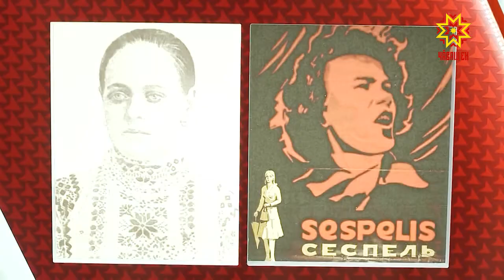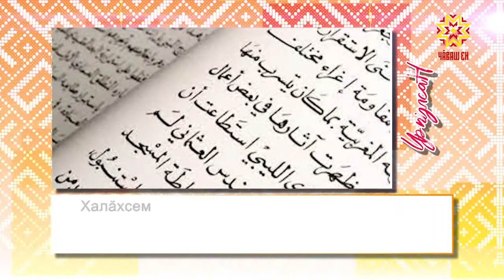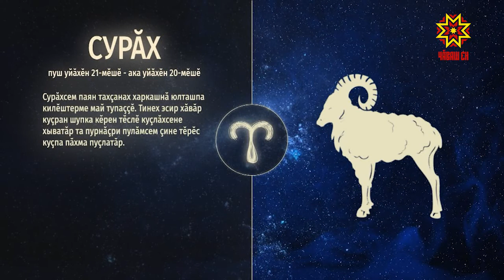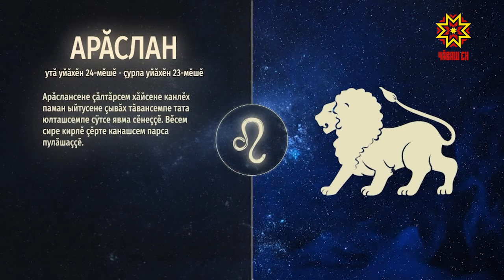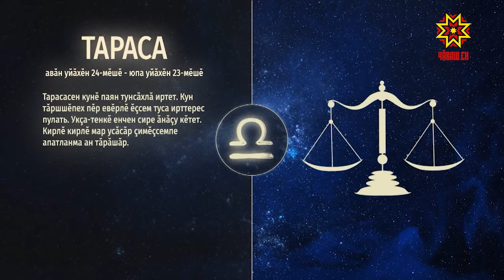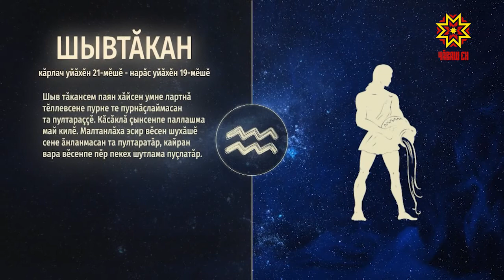Ир пулсан. Выпуск 18.12.2020